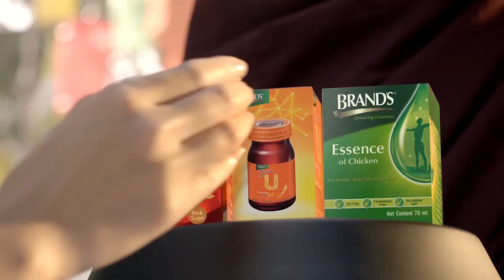တစ္ေယာက္တည္းမႏိုင္လို႔ အဖြဲ႕လိုက္ ဝင္တိုးမယ္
"ဒီဂီတေလာကထဲ အရမ္းဝင္တိုးရခက္ပါတယ္။ တစ္ေယာက္တည္း မႏုိင္တာေၾကာင့္ အဖြဲ႔လိုက္ဝင္တိုးလာရတာ ျဖစ္ပါတယ္။ ဖန္တီးမႈေတြရွိေပမယ့္ Public ကို ခ်ျပခြင့္က အရမ္းနည္းေနတယ္။"